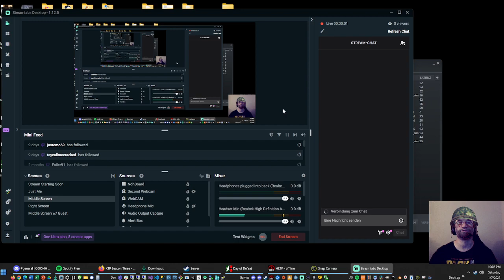Harrington with British Guns in a 12 man!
dod_harrington with British Guns in a 12 man!